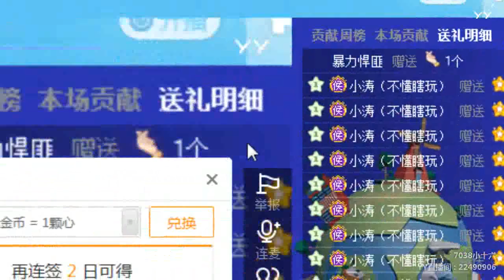【燃舞蹈】【YY LIVE】【Tik Tok app】【抖音歌曲】【Dance KPOP】【Artists Singing】 YY LIVE 小十六